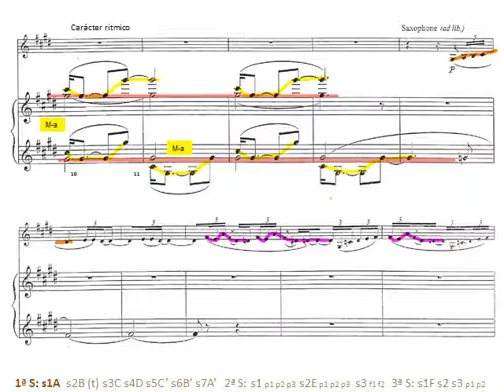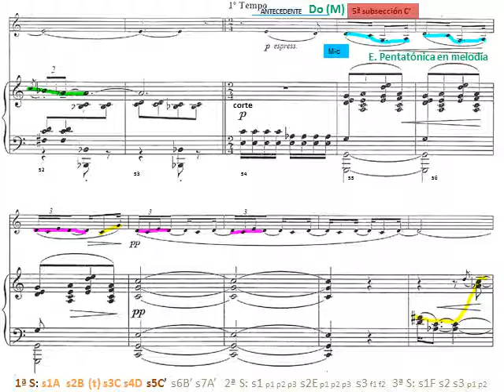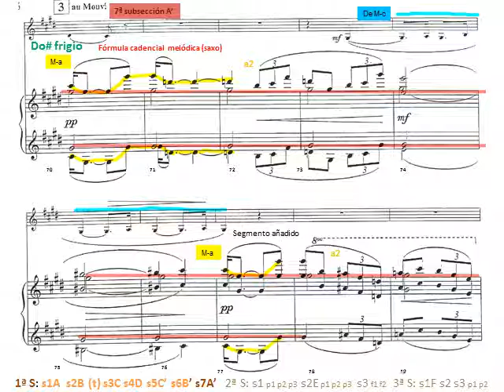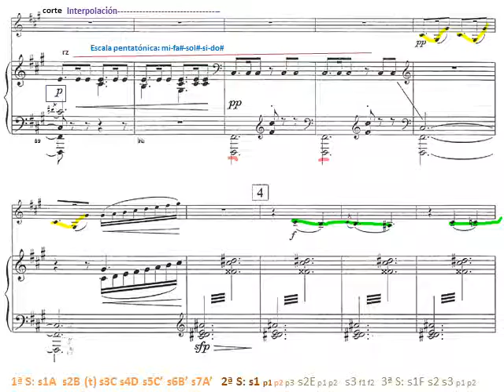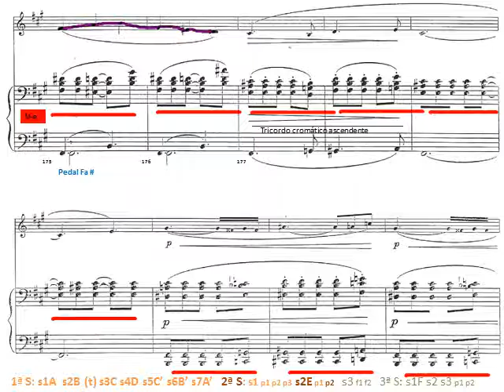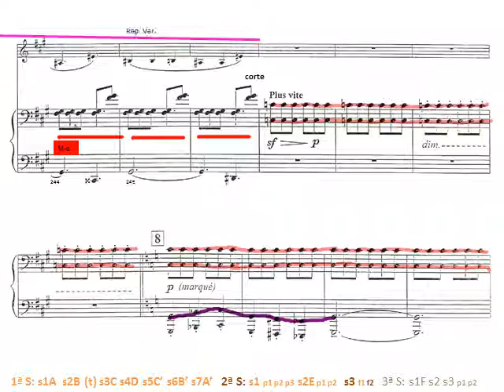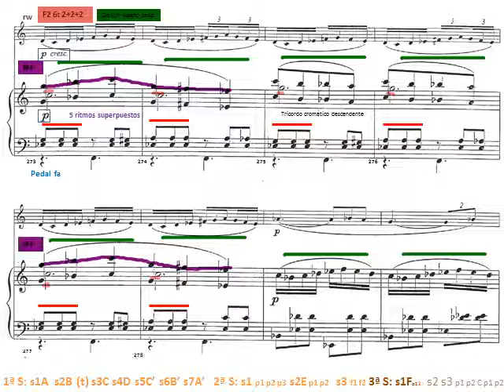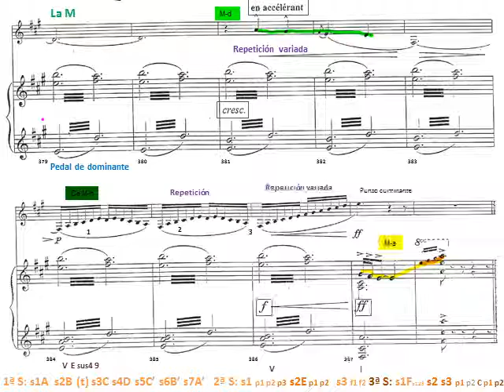C. Debussy: Rapsodia para Saxofón y orquesta. Análisis reducción partitura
Rhapsodie for Alto Saxophone and Orchestra
C. Debussy: Rapsodia para Saxofón y orquesta. Análisis
Algunos aspectos: Tonalidades y modalidad se combinan con todo tipo de texturas y motivos formando una estructura original en la cual la superposición de ritmos y melodías se combina con efectos de color típicos del estilo de Debussy.
Escalas: Pentatónicas, escala de tonos enteros, modo lidio, etc.
Armonía estática basada en notas pedales y acordes paralelos que enriquecen los diseños melódicos. Acordes de quinta hueca (bordón), acordes por terceras, por quintas, con notas añadidas, etc.